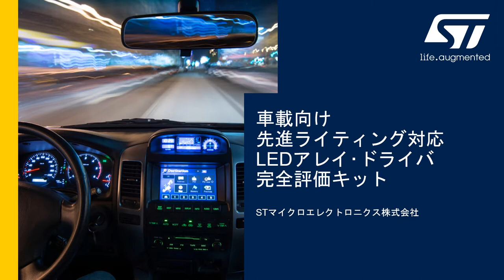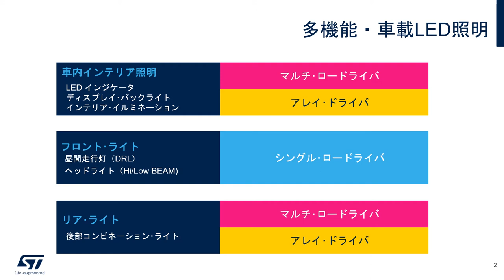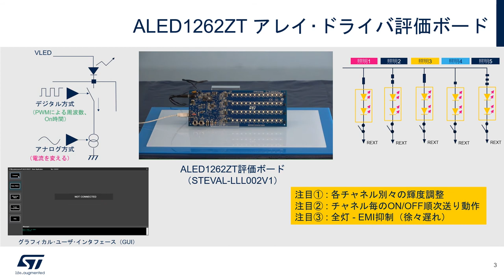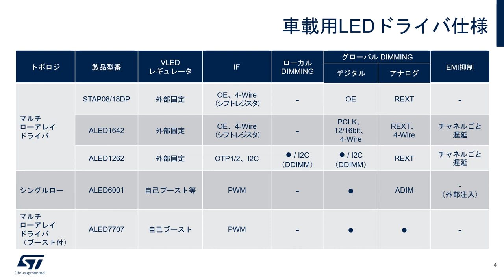車載向け先進ライティング対応 LEDアレイ･ドライバ完全評価キット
STマイクロエレクトロニクスの「STEVAL-LLL002V1」は、先進的な車載照明向けLEDドライバ評価キットです。この動画では、ターン･ランプのスイープ･アニメーションや、チャネルごとの独立制御による柔軟なテール / ストップ / バック･ランプ制御などを実現するSTEVAL-LLL002V1を用いたLED照明制御のデモをご紹介します。